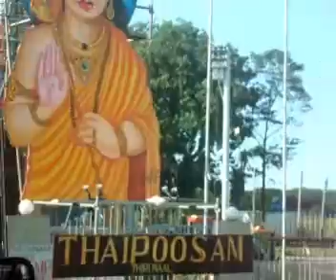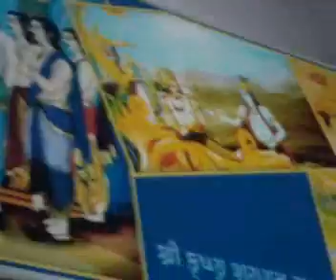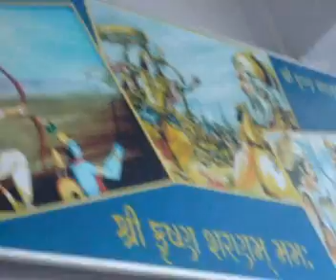Fiji Islands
Visit to a Fiji village, Nadi Sivasubramanium Swamy temple, Parliment in Suva and Temples in Suva